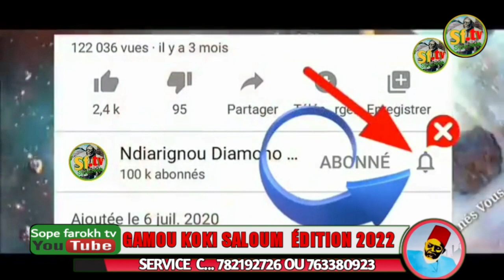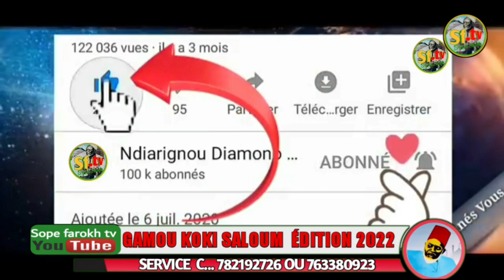Gamou Koki Saloum Édition 2022 avec modou Sakho Avec Sope Farokh tv ‎@sopefarokhtv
Kebetou. Team221. Gamou Koki Saloum Édition 2022 avec modou Sakho Avec Sope Farokh tv ‎@sopefarokhtv

🔴🔴👉👉instagram Sope farokh
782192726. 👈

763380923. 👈